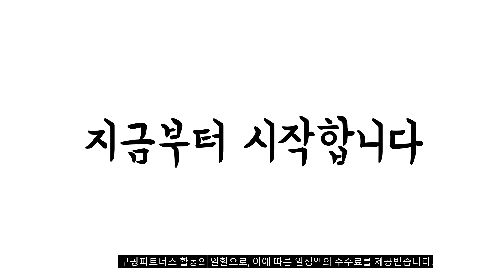2023년 6월 가장인기있는 떡 비교 추천판매순위 top10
❤️❤️❤️2023년 6월 가장인기있는 떡 비교❤️❤️❤️
1위. 해찬미소 모싯잎 오쟁이떡 (냉동), 2kg, 1개 [28,160원]

2위. 창억떡 부드럽고 쫄깃한 호박인절미 (냉동), 1개, 500g [9,810원]

3위. 시루조아 굳지않는 흰 앙꼬절편 (냉동), 1.4kg, 1개 [13,100원]

4위. 수라당 꿀설기 20개입 (냉동), 1개, 900g [13,500원]

5위. #[아리랑오븐] 삼초마을 창억떡 호박인절미 43g*28개입 2파우치, 602g, 2개   [39,800원]

6위. 제주 미르오메기떡 5종혼합(50개), 55g, 50개입 [44,970원]

7위. 떡편 호박 팥 시루 찰떡 (냉동), 50g, 15개 [13,740원]

8위. 삼색두텁떡 쫄깃쫄깃 동부앙금떡 선물떡 30알*60g, 1.8kg, 1박스 [19,900원]

9위. 청년떡집 찐우유떡 (냉동), 360g, 1개 [15,650원]

10위. #[떡집닷컴] 과일맛경단(20g*50개) 1kg, 1개   [14,400원]